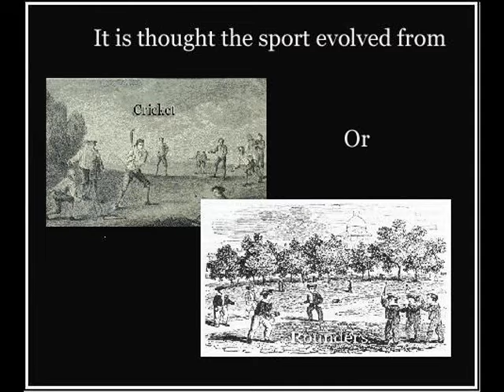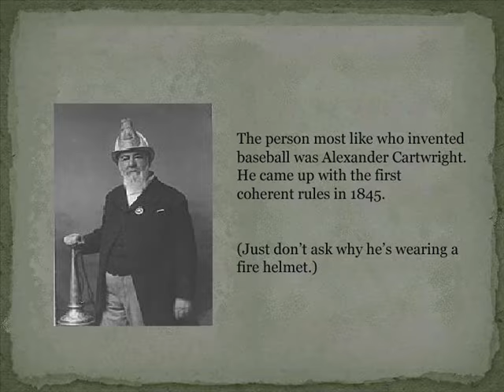baseball history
Alexander Cartwright, and not, Abner Doubleday, should be credited with the invention of baseball.